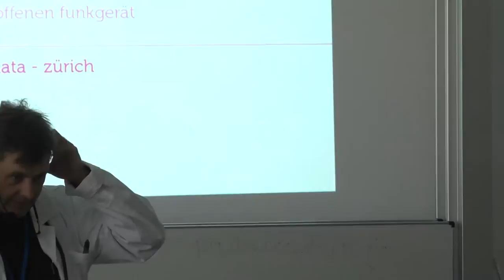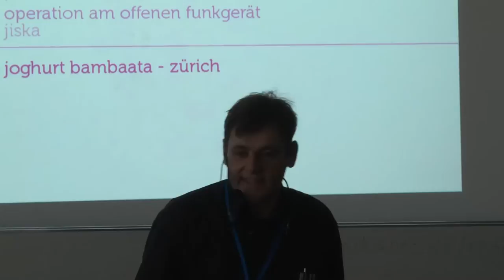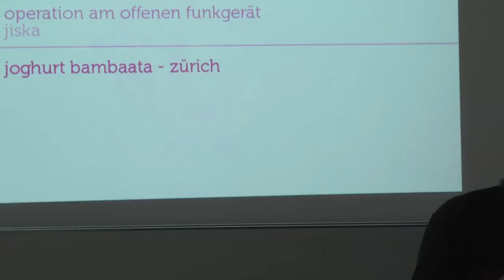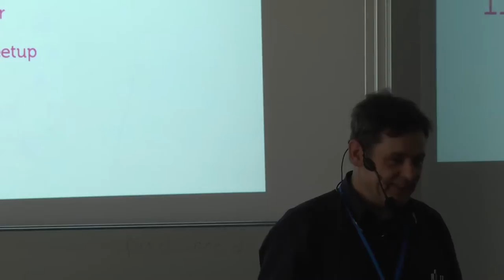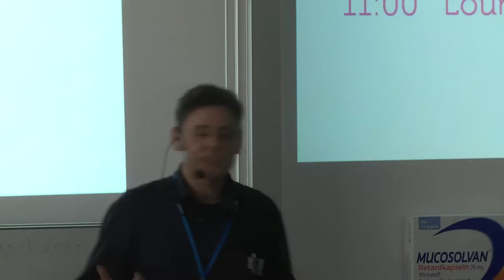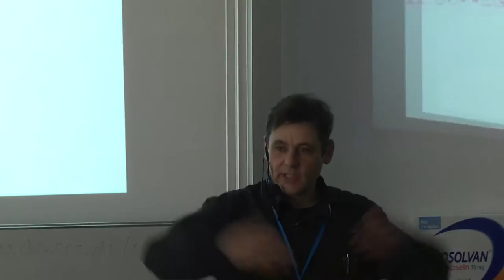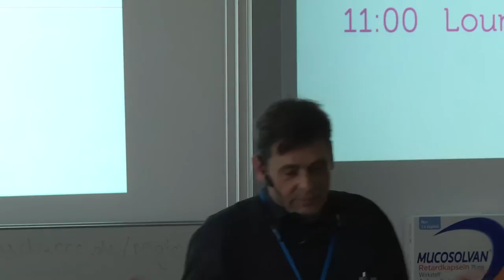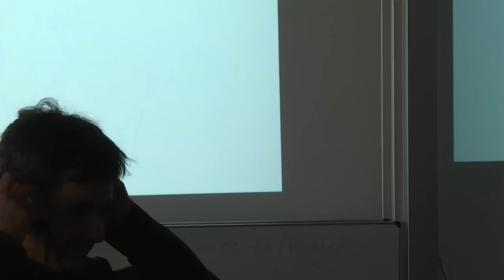padeluun: Klar kannste das so machen - aber ohne Politik isses halt kacke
"Politik interessiert mich nicht, ich hacke lieber" - und zack, macht man schon was Politisches. Aber da Hacker sich in der Regel immer auch dafür interessieren, was der kompilierte Code so treibt, gucken wir uns mal an, wo die Ansätze zum Politikhacken so sind.

padeluun